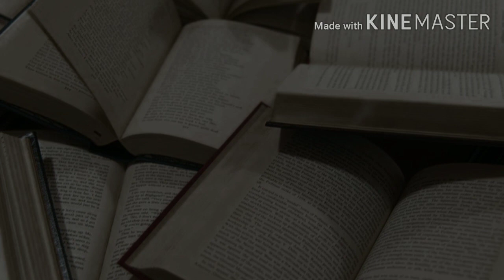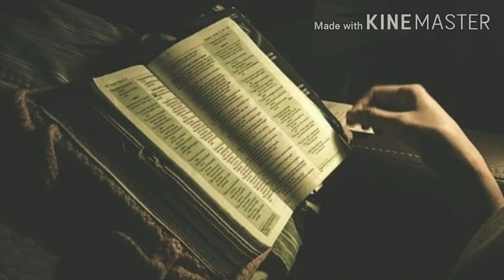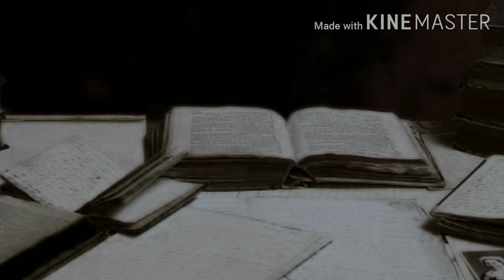ഡിറ്റക്ടീവ് കഥ | വനത്തിലെ മരണമുറി !! | Detective Story Malayalam | Vanathile Maranamuri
This is a detective story in Malayalam..

വനത്തിലെ മരണമുറി - ഡിറ്റക്ടീവ് കഥ

Credits :-

 - Story By :- Vishakh Vijayan - Kouthuka Chepu Vishakh

 - Editor - Kinemaster